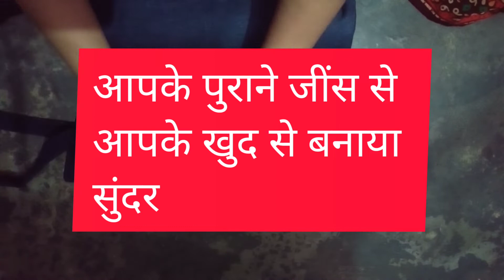Denims re-use idea/old jeans re-use idea/hand made ladies purse/old clothes craft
What can I do with old denim jeans?

What can recycled denim be used for?

How can I reuse old jeans for new clothes?

How do you make new clothes out of old jeans?

How do you reuse tight jeans?

How do you use old jeans pants?

How to reuse denims?

How to make hand made ladies purse?

Jeans DIY

How to use old jeans to make a bag?

Reuse Jeans brand